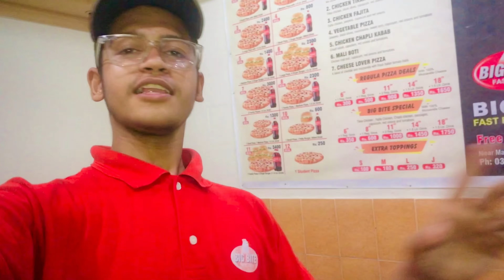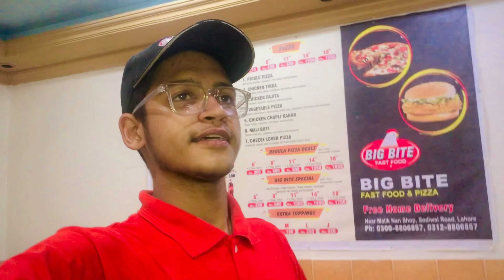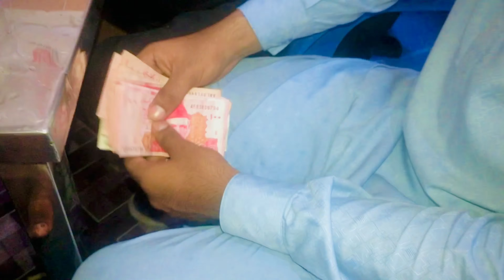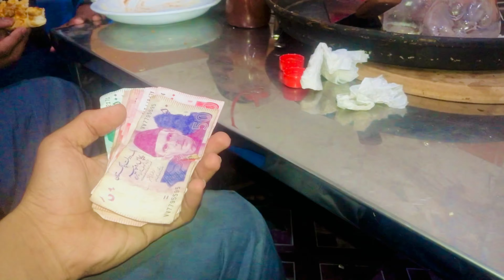Aj shop par friends ki pizza 🍕 party 🎉😱/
AJ's shop was buzzing with excitement as friends gathered for a pizza party. The walls were adorned with vibrant colors and eclectic decorations, adding to the lively atmosphere. The aroma of freshly baked pizza dough and melting cheese filled the air, making everyone's mouth water. The sound of laughter and chatter filled the room as friends chatted and joked while waiting for their turn to create their own pizza masterpieces. The tables were scattered with pizza boxes, toppings, and drinks, creating a cozy and intimate setting. The shop's warm lighting and comfortable seating made it feel like a home away from home, where friends could relax and enjoy each other's company over a delicious meal. As the pizzas emerged from the oven, hot and bubbly, the group cheered and dug in, savoring the flavors and enjoying each other's company. It was a night to remember, filled with good food, great friends, and unforgettable memories!